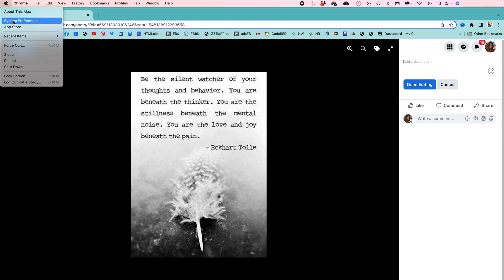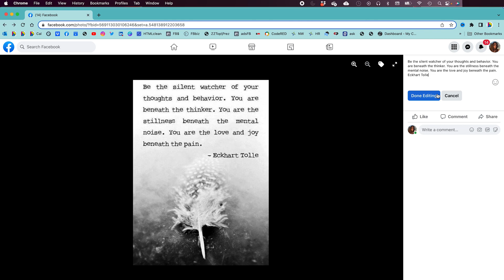How to use DICTATION on a MAC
Learn how to maximize your time and efficiency with using dictation to write text on a Mac. Enough of typing every word. Prepare your settings so you can access dictation is a few keyboard strokes and start saying what you want to write in any document, social media post, or any app on your computer. Have fun with it.

I hope you learn a thing or two while you watch this video.

⏱️ VIDEO CHAPTERS ⏱️
0:00 Intro
0:25 Keyboard Dictation Settings
0:55 Start Voice to Text Dictation

✍🏻 Let me know what you learned in the comments below.
🙏 Thanks for checking out Katia's Buzz  🐝

MUST HAVE GEAR & ACCESSORIES
💡- Never stop learning! Knowledge is only a book away!